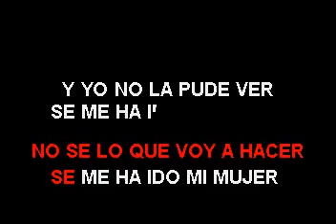Anthony Santos A Donde Estara Karaoke